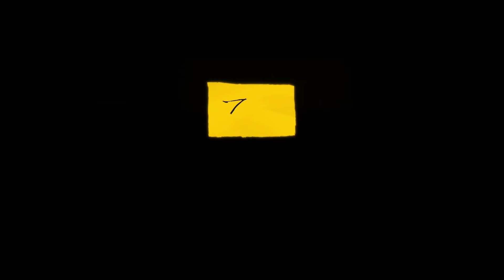【我的兒子是死刑犯 / Me and My Condemned Son】中文預告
★ 2020 金馬獎 最佳紀錄片提名
★ 2020 台北電影獎 最佳紀錄片提名
★ 2020 台灣國際紀錄片影展 台灣獎提名
★ 2020 台灣國際人權影展
★ 2019 金馬影展 世界首映

死刑犯A，殺害好友後勒贖。死刑犯陳昱安，砍殺父親111刀。死刑犯鄭捷，於捷運上隨機殺人。「死刑犯」是司法給他們的一個標籤，但這三個人作為人的身分卻為人漠視，而至親背負之痛，更從來無人知曉……。
曾以紀錄片《起點》、《我無罪，我是鄭性澤》長期關注司法議題的導演李家驊，這次選擇了三位犯行各異的死刑犯為主角，有人尚在服刑，有人在獄中自戕身亡，有人已遭到槍決伏法。在「殺人償命」的正義大纛前，他們的命運殊途同歸，宛如報廢物件，但在律師、死囚家屬面前，標籤之後卻是一個個血肉之軀。全片以平實採訪片段與報導影像，不拘泥於法條本身，而是深刻表達導演對「人」的處境關懷，爬梳現代台灣司法死刑史之餘，也引出對現行體制的叩問。